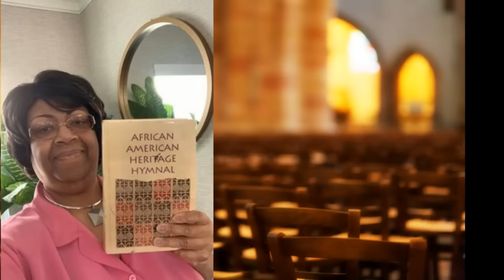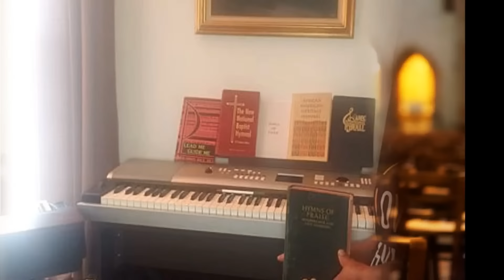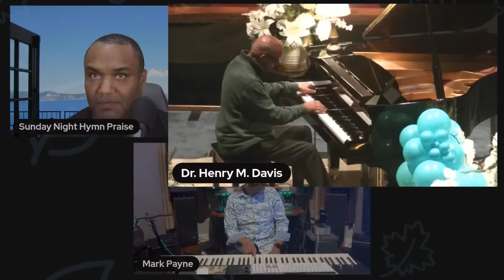Sunday Night Hymn Praise- Celebrating the 75th Birthday Celebration of Elder Henry McKenzie Davis